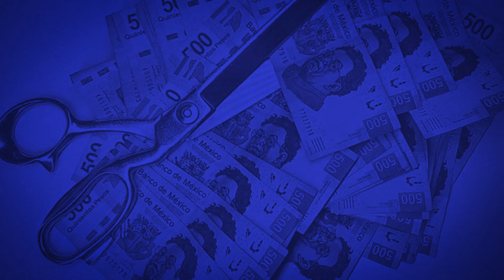Recortes en el presupuesto 2022: ¿Quiénes son los más afectados?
La aprobación del presupuesto de egresos para 2022 dejó a varios sectores de la población inconformes con los recortes y desaparición de apoyos. Entre los organismos más afectados se encuentran el Instituto Nacional Electoral, la Suprema Corte de Justicia de la Nación, los centros de educación básica y los proyectos culturales.